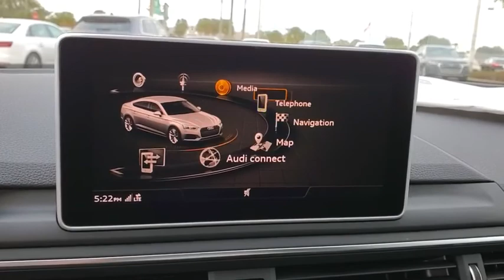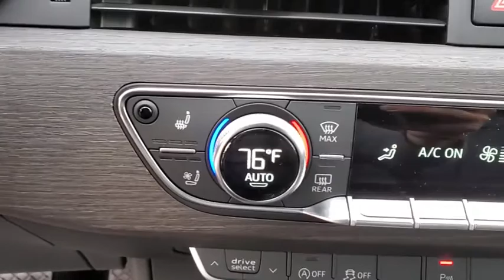2019 Audi A5_Sportback Clearwater, Tampa, St. Petersburg, Palm Harbor, Largo, FL KA095270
New 2019 Audi A5_Sportback available in Clearwater, Florida at Audi Clearwater. Servicing Tampa, St. Petersburg, Pal Harbor, Largo, FL.
2019 Audi A5_Sportback Premium Plus - Stock#: KA095270 - VIN#: WAUENCF5XKA095270

Audi Clearwater
18940 US Hwy 19

2019 Audi A5 2.0T Premium Plus 23/34 City/Highway MPGBACK-UP CAMERA ALL WHEEL DRIVE LEATHER NAVIGATION BLUETOOTH MOONROOF MP3 Player KEYLESS ENTRY 34 MPG Highway TURBOCHARGED POWER LIFTGATE ALLOY WHEELS.
PREMIUM PLUS  -inc: Audi connect PRIME and PLUS (6 month trial subscription)  Audi phone box  Audi virtual cockpit and leatherette covered center console and door armrests  Audi MMI Navigation Plus w/MMI Touch  8.3 MMI center screen  Audi pre sense rear  Alarm System w/Motion Sensors  SiriusXM All Access Service  3-month trial subscription  Auto-Dimming Exterior Mirrors  Audi Advanced Key  keyless engine start/stop and doors and trunk entry  Driver Seat Memory  Audi Side Assist  Power Folding Exterior Mirrors  power folding  Parking System Plus (Front/Rear Acoustic Sensors)  Rear Seat USB Charge Ports,GRAY OAK NATURAL WOOD INLAYS,19 S LINE WHEEL PACKAGE  -inc: Wheels: 19 x 8.5 5-Parallel-Spoke Design  Sport Suspension  Tires: P255/35R19 96Y XL Summer Performance,CONVENIENCE PACKAGE CREDIT,VENTILATED FRONT SEATS,RINGS AUDI BEAM  -inc: lower door trim LED light displaying Audi logo (4 rings),S LINE SPORT PACKAGE  -inc: illuminated S line stainless steel front door sills  S Line Fender Badges  Aluminum Trimaran Inlays  Wheels: 18 x 8.5 5-Arm-Star Design  S Line Bumpers  Front Sport Seats (WQB)  4-way power lumbar  S line Side Sill Blades,AUDI GUARD PROTECTION KIT  -inc: All-Weather Floor Mats  Cargo Mat,AUDI GUARD WHEEL LOCK KIT,Turbocharged,All Wheel Drive,Power Steering,ABS,4-Wheel Disc Brakes,Brake Assist,Aluminum Wheels,Tires - Front Performance,Tires - Rear Performance,Temporary Spare Tire,Sun/Moonroof,Generic Sun/Moonroof,Heated Mirrors,Power Mirror(s),Integrated Turn Signal Mirrors,Rear Defrost,Intermittent Wipers,Variable Speed Intermittent Wipers,Rain Sensing Wipers,Remote Trunk Release,Power Liftgate,Power Door Locks,Daytime Running Lights,Automatic Headlights,Headlights-Auto-Leveling,Fog Lamps,AM/FM Stereo,MP3 Player,Bluetooth Connection,Auxiliary Audio Input,HD Radio,Smart Device Integration,Steering Wheel Audio Controls,Auxiliary Audio Input,Power Driver Seat,Power Passenger Seat,Bucket Seats,Driver Adjustable Lumbar,Pass-Through Rear Seat,Rear Bench Seat,Adjustable Steering Wheel,Trip Computer,Power Windows,Leather Steering Wheel,Keyless Entry,Power Door Locks,Universal Garage Door Opener,Cruise Control,Climate Control,Multi-Zone A/C,A/C,A/C,Rear A/C,Leather Seats,Auto-Dimming Rearview Mirror,Driver Vanity Mirror,Passenger Vanity Mirror,Driver Illuminated Vanity Mirror,Passenger Illuminated Visor Mirror,Floor Mats,Cargo Shade,Power Windows,Power Door Locks,Trip Computer,Engine Immobilizer,Traction Control,Stability Control,Traction Control,Front Side Air Bag,Telematics,Requires Subscription,Driver Air Bag,Passenger Air Bag,Front Head Air Bag,Rear Head Air Bag,Passenger Air Bag Sensor,Knee Air Bag,Child Safety Locks,Back-Up Camera